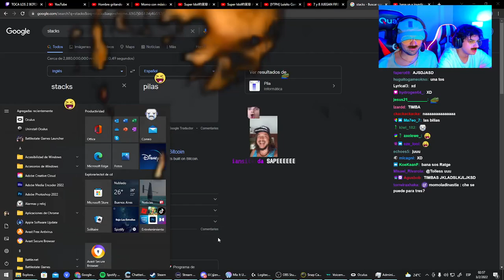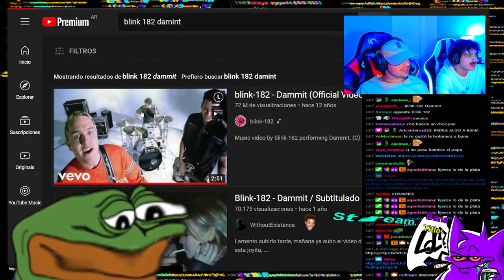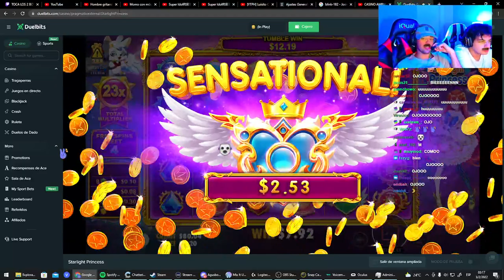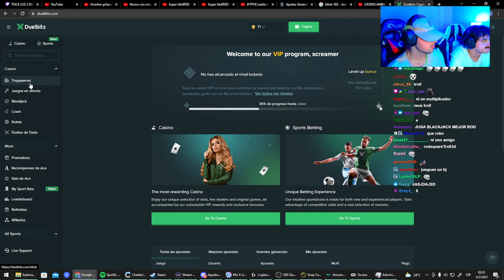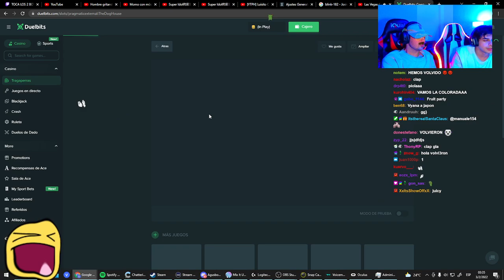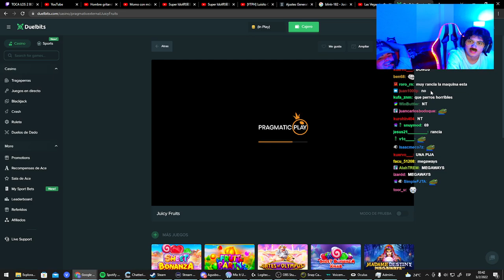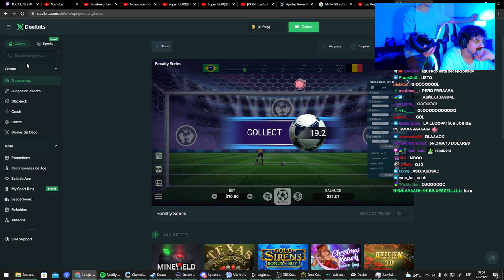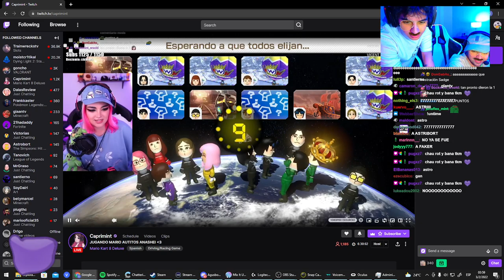Rodsquare y bananirou juegan al casino (completo)